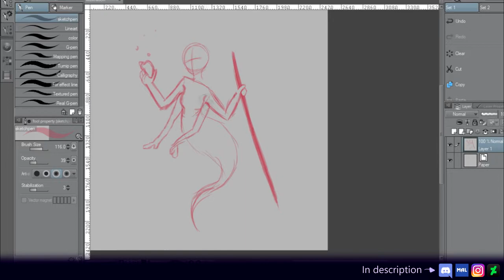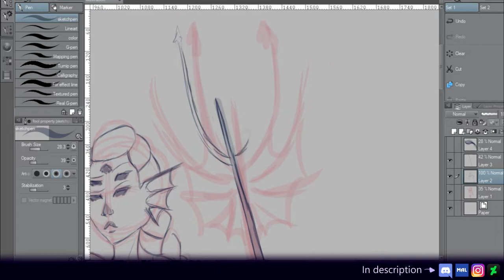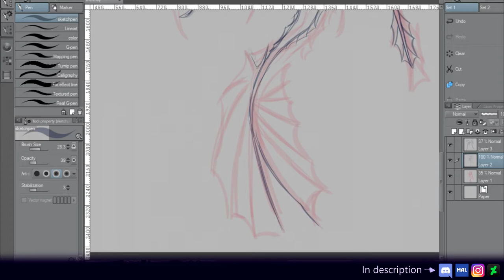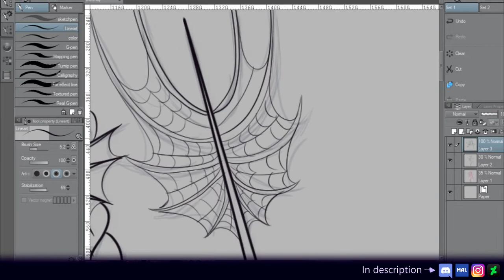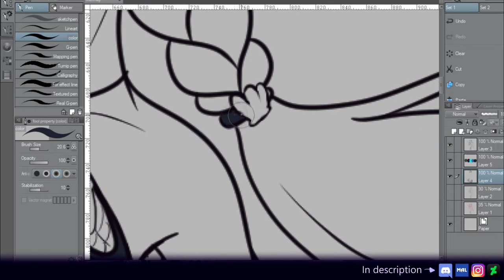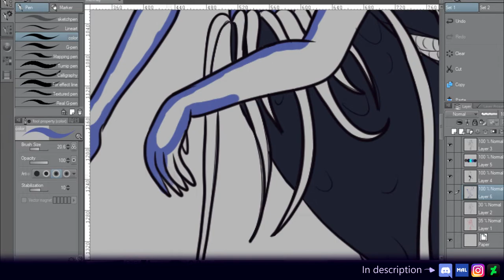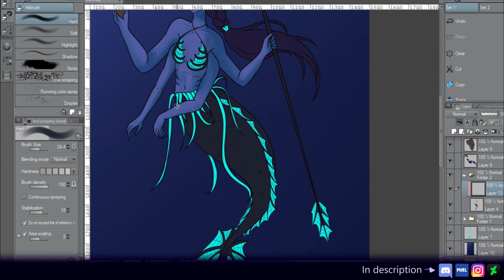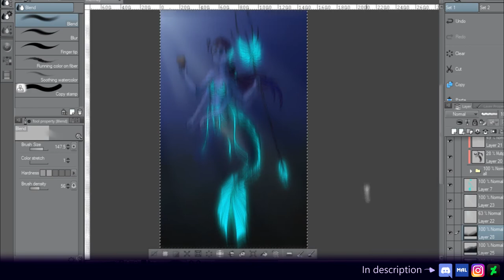Mermay Spider mermaid (Siren) [SPEEDPAINT]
Hello! This is my entry for mermay. I really like the way it turned out, if you have any criticism on how i could have made it better, or if you have any ideas on what i should draw, leave them in the comments below!^^

——SOCIAL MEDIA——

——RECORDING STUFF——

•OBS
•Ugee M708 graphics tablet
•a laptop

~Kokoro ♥

———LICENSES———

Song: Ricky Sintra feat. Bruno Morais - Lagoon